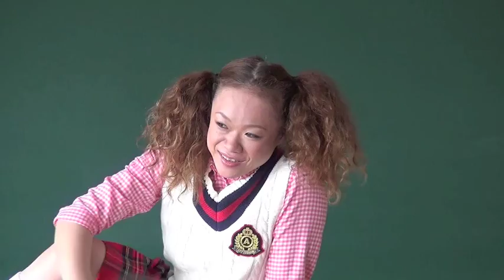舞台『続!! 押忍!!ふんどし部！』パンフ撮影メイキング映像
ぞくふんパンフレット撮影現場に潜入！
熱血学園ミュージカル　cube neXt 「続!! 押忍!!ふんどし部!」
日程：2013年9月6日(金)〜16日(月・祝)　CBGKシブゲキ!!　チケット一発売中！
脚本：細川 徹　演出：河原雅彦
出演：　木戸邑弥　川原一馬　海老澤健次　君沢ユウキ　加藤 諒　坂口涼太郎
冨森ジャスティン　金井成大　明樂哲典　広瀬諒人　／　白洲 迅(特別映像出演)
／　小松利昌　林 希　田鍋謙一郎　清水 宏　他

かつて、聖(セント)エルモス学園には、毎年学園祭に有志たちが集まり
「白ふん流し」という演目を披露するのが伝統となっていたが、
時代は流れ、忘れ去られてしまっていた。

しかし、ふんどし部の活躍によって、見事「白ふん流し」は復活し、その年の学園祭は大いに盛り上がる。
あれから一年、ふんどし部のメンバーはそれぞれの道を歩み始めていた。
そんな中、ふんどし部の再結成を目指す及川と車先輩。
しかし肝心の富永一郎太はかつての情熱を失い...。
さらに、彼らの前には新たな敵が立ちふさがる。

歌ありダンスあり笑いありの青春おバカ熱血学園ドラマがさらにパワーアップ!!
果たして、ふんどし部は再びあの勇姿を見せる事ができるのか?!

 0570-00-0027【発売日初日特電】10:00~23:30 Pコード不要
 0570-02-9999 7/21(日)以降音声自動対応予約[Pコード:430-738]
 チケットぴあ、セブン-イレブン、サークルK・サンクス

 ファミリーマート店内【Famiポート】にて直接購入可能

 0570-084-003 音声自動対応予約[Lコード:30062]
 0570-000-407 オペレーター対応
 ローソン・ミニストップ店内Loppi

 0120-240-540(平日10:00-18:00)